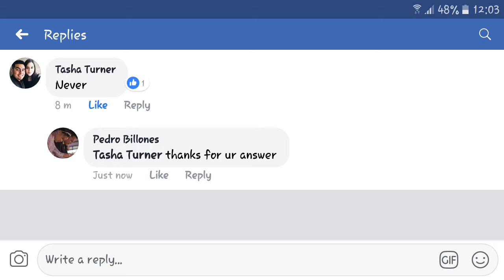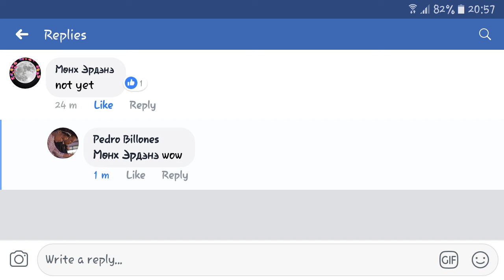ZAMBOANGA CITY TRAVEL QUOTES 2018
Riding a plane is a dream come true to most people. But do you remember when did u have your 1st plane ride?
Thanks for all people who contributed to this Question of the DAY.

Direct mail: 13 Del Carmen St. Jaro Iloilo City